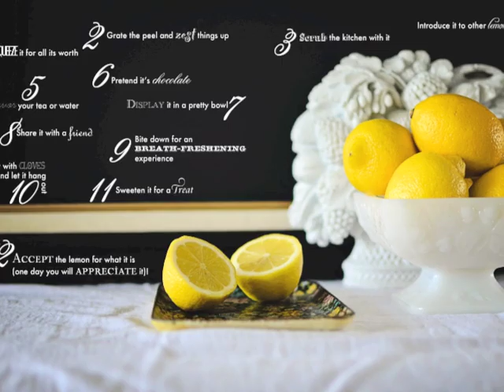Celebrating Everyday Life with Jennifer Carroll :: Summer 2012 promo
Promotional video for the Summer 2012 edition of Celebrating Everyday Life with Jennifer Carroll.  A quarterly collection of simple but delightful ideas, tips, recipes and more to help you make the most of life's moments -- big & small! Read the magazine at Jennifer's blog